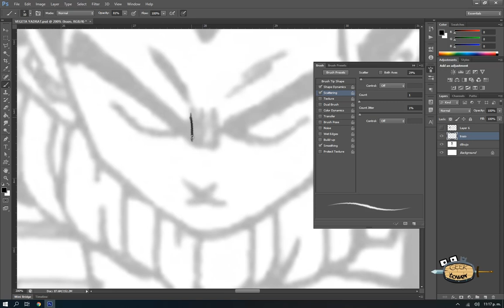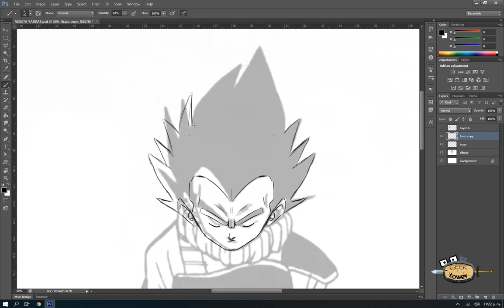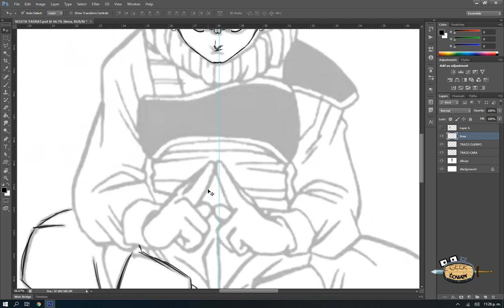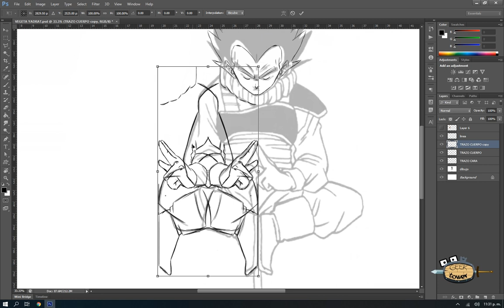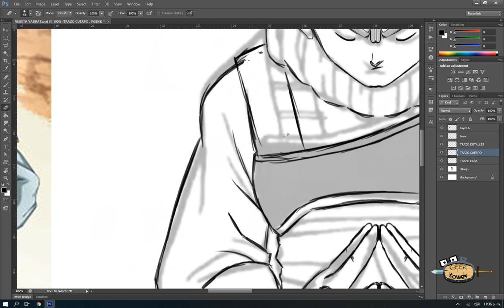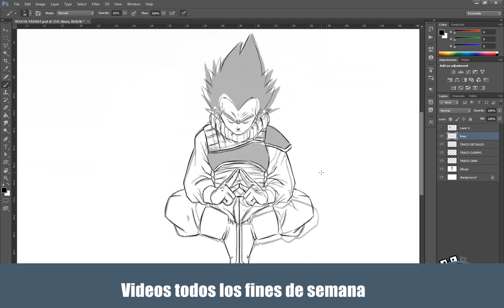TIPS Dibujo Digital - Simetría en tus Dibujos